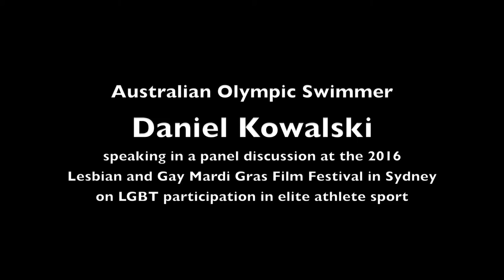Olympic swimmer, Daniel Kowalski, on being a gay athlete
Australian Olympic swimmer, Daniel Kowalski, speaks about being a gay althlete at the 2016 Sydney Lesbian & Gay Mardi Gras Film Festival, with a panel of Australian elite LGBT athletes, 28 Feb 2016, at the screening of LGBT sports documentary "Out to Win". Fellow Panelists included Matthew Mitcham, Sally Shipard, Ian Thorpe, Shelly Gorman-Sandie and Casey Conway